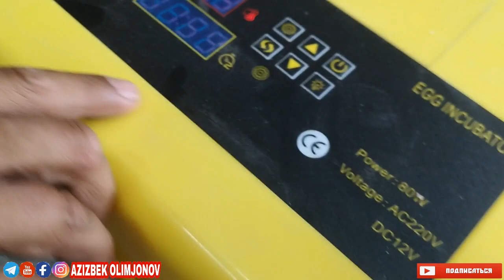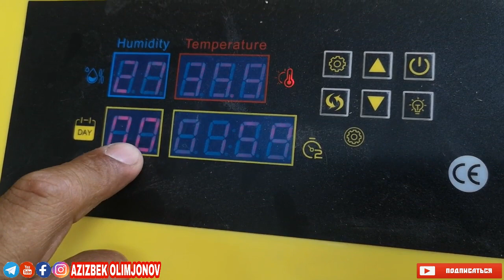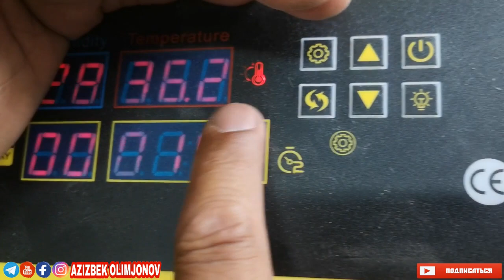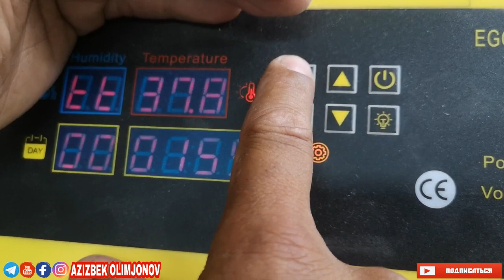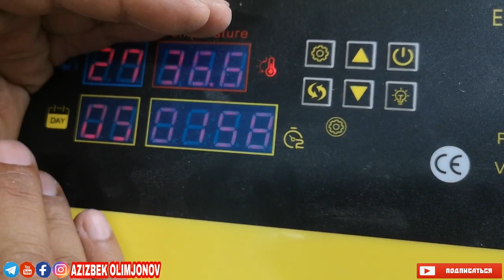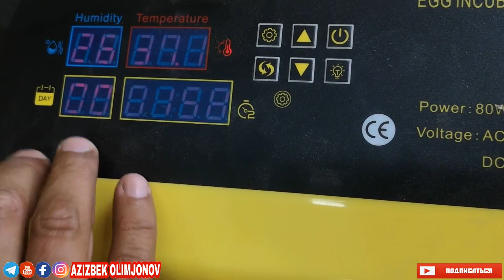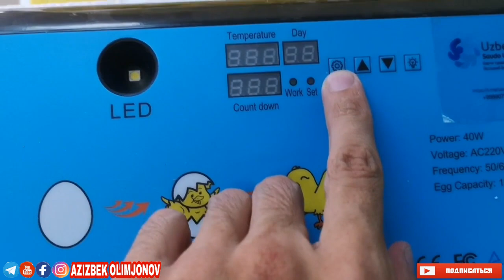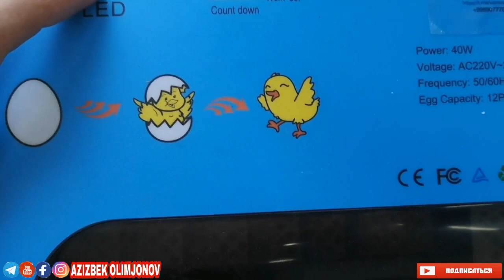OYIGA 500$ - 600$ DOLLAR DAROMADLI INKUBATOR BIZNESI | ОЙИГА 500$ - 600$ ДОЛЛАР ДАРОМАДЛИ ИНКУБАТОР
OYIGA 500$ - 600$ DOLLAR DAROMADLI INKUBATOR BIZNESI | ОЙИГА 500$ - 600$ ДОЛЛАР ДАРОМАДЛИ ИНКУБАТОР БИЗНЕСИ

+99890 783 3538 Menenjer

Azizbek Olimjonov
Kanalimizga A'zo bo'ling va Bizni Kuzatib Boring!

Telegramda

Uz Live Kanalim
Siz Izlayotgan Musiqalar Telegram Kanalimizda

‼️DIQQAT‼️ Hurmatli tomoshabin va kanalimizi obunachilari agarda roliklarimiz orasida sizga tegishli bo'lgan lavxa va materillarni ko'rib qolasangiz va sizga bu yoqamagan bo'lsa, olib tashlashimizni xoxlasangiz bizga pastdagi manzil bo'yicha murojaat qiling!
Bizni boshqa insonlarini ustidan kulish ularni kamsitish yoki xaq xuquqlarini poymol qilish niyyatimiz yo'q. Bizda faqat xazilomus jiddi bo'lmagan ro'liklar mavjud xolos. Bizning maqsadizmi siz azizlarni ozgina bo'lsada kayfiyatingizni ko'tarib Allox bergan risqimizni terish xolos! Bizga bo'lgan ishonchngiz uchun RAXMAT!